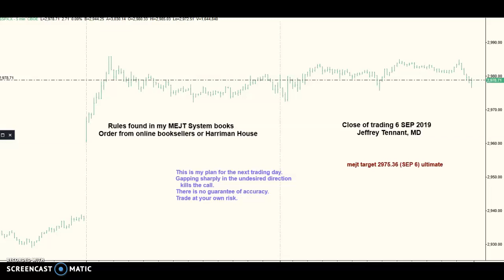MEJT stock market forecast 7 SEP 2019